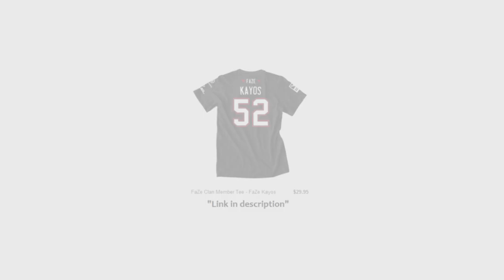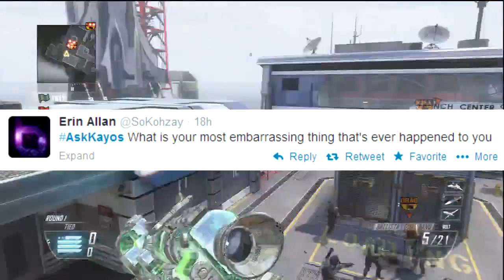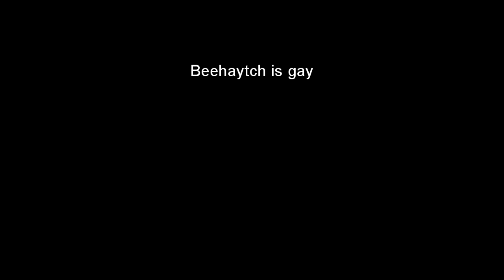FaZe Kayos: 5&5 Episode #2 w/ Twitter Followers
From now on I'm gonna do the questions from twitter so use the hashtag AskKayos and I'll answer your question in the next video if i think it's interesting.